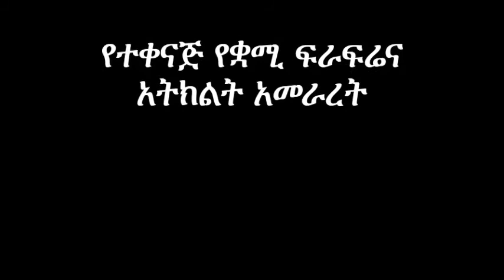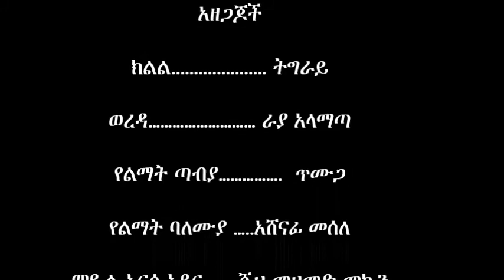Integrated fruit and vegetable production